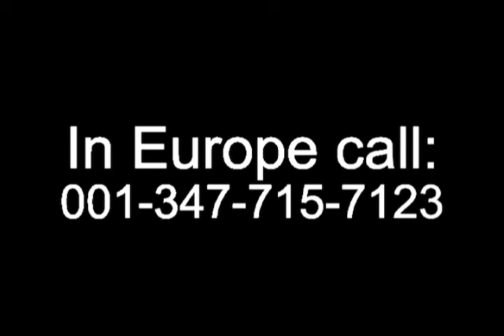Dave's Crib TV Webisode 3.3 Twitter.com/TheDavesCribTv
Dave's Crib TV. The Hottest Show on the Planet.
Performances by 'Quest,' 'Zeps,' 'Rain,' & 'Shottie.'

TUNE IN FROM BROOKLYN/MANHATTAN Every Saturday on BCAT! Ya DiGg! Holla @ me
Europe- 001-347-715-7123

 I have all the newest and hottest un-signed artists. No matter what you do; rap, sing, dance, do poetry, chant, or if u just look good and want to come chill on the couch with the kid holla at me. Only call if you got that CRACKERRY.